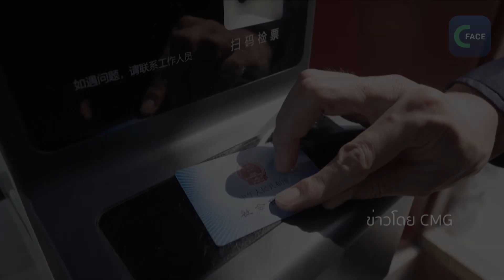เจ้าหน้าที่รัฐบาลจีนเผยจีนกำลังผลักดันการประกันการมีงานทำและการประกันสังคมอย่างมีเสถียรภาพ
เมื่อเร็วๆ นี้ เจ้าหน้าที่กระทรวงทรัพยากรบุคลากรและการประกันสังคมจีนออกมาระบุว่า จีนมีความคืบหน้าอย่างมีเสถียรภาพในด้านการประกันการมีงานทำและการประกันสังคม
ในที่ประชุมแถลงข่าวที่จัดขึ้นที่กรุงปักกิ่ง นายหลี่ จง รัฐมนตรีช่วยว่าการกระทรวงทรัพยากรบุคลากรและการประกันสังคมกล่าวว่า ในช่วงเวลา 12 ปีที่ผ่านมา จีนสร้างโอกาสการทำงานใหม่เฉลี่ย 13 ล้านคนต่อปี ช่วยเกษตรกรหลุดพ้นออกจากสภาวะยากลำบากเป็นจำนวนกว่า 30 ล้านคน สถานการณ์การมีงานทำโดยรวมถือว่า มีเสถียรภาพ
นายหลี่ จง กล่าวเน้นว่า การส่งเสริมการมีงานทำอย่างมีคุณภาพสูงและเต็มที่นั้นเป็นเป้าหมายสำคัญของการพัฒนาเศรษฐกิจและสังคมของจีน รัฐบาลจีนจะทุ่มเทกำลังในการผสมผสานนโยบายส่งเสริมการมีงานทำกับมาตรการทางการคลัง มาตรการด้านการเงิน และเศรษฐกิจมหภาคอื่นๆ เข้าด้วยกัน เสริมสร้างกำลังขับเคลื่อนการพัฒนาของการมีงานทำ
ปัจจุบันทั่วประเทศจีนมีจำนวนผู้เข้าร่วมการประกันในด้านต่างๆ เช่น การประกันชราภาพขั้นพื้นฐาน การประกันการตกงาน การประกันการบาดเจ็บจากการทำงานโดยรวมแล้ว 1,074 ล้านคน 245 ล้านคน 301 ล้านคนตามลำดับ อัตราครอบคลุมของบัตรประกันสังคมอยู่ที่ 98%